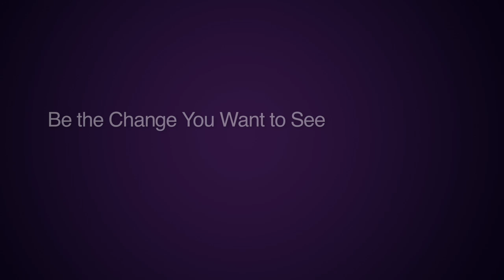TCU - The Future of Nursing and Healthcare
TCU's Harris College of Nursing & Health Sciences hosted a lecture on "The Future of Nursing and Healthcare" with Dr. Susan Hassmiller from the Robert Wood Johnson Foundation. Dr. Hassmiller covered new solutions for nursing in areas of recruitment, education, retention and new technologies; in the delivery of nursing services in a variety of care settings; and in the context of the entire health care workforce. The lecture is a W.F. Tex and Pauline Rankin Lectureship in Nursing. For more information on the Harris College,